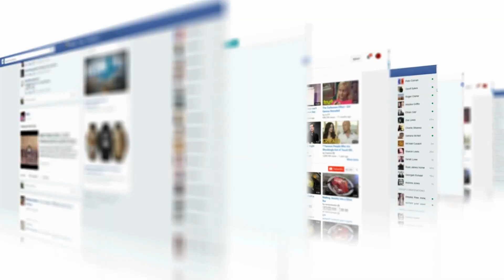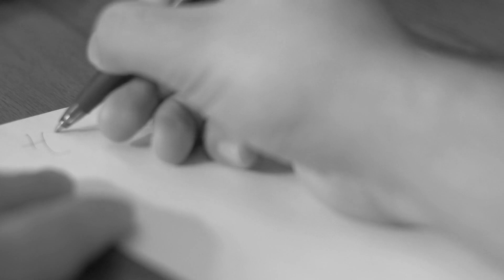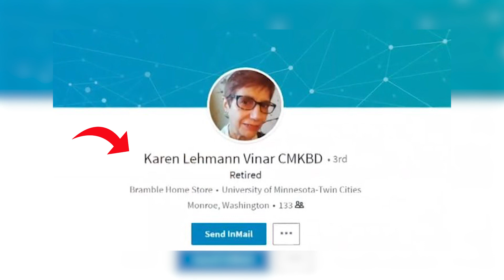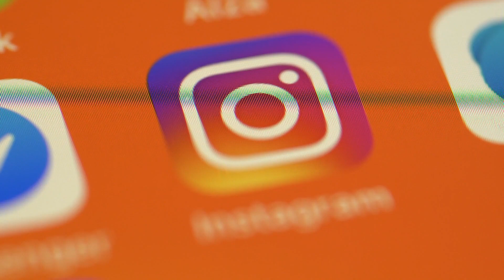Un Hombre Pobre Se Casó Con Una Chica Hermosa, Al Volver A Casa, Vio Algo Que Le Hizo Llorar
Encontrar el verdadero amor se ha vuelto bastante difícil. Esto abarca diferentes razones. Lamentablemente, el amor ya no se basa en el sacrificio y la mayoría de la gente sólo está interesada en las ganancias personales. Como resultado de esto, mucha gente ha renunciado al amor y la mayoría ya no sabe lo que implica el verdadero amor.

En el vídeo de hoy, verás lo que debería ser el verdadero amor. Un hombre pobre se casó con una chica hermosa, al regresar a casa temprano, vio algo que lo hizo llorar...

↓ ↓ ¡Sigue leyendo! ↓ ↓ -